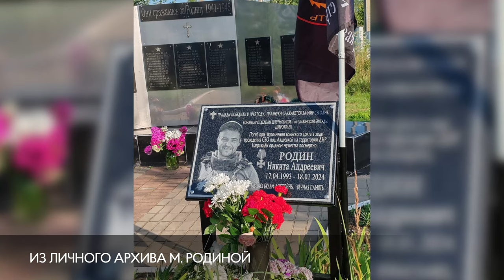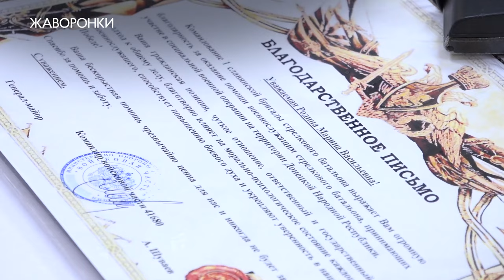Помощь волонтерам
Не реже одного раза в месяц Марина Родина вместе с супругом возит в зону СВО гуманитарную помощь. Помогают подразделению, в котором служил их сын. Никита погиб в январе этого года. Последняя заявка оказалась большой. За содействием женщина обратилась к общественникам и окружным депутатам. В чем нуждаются волонтеры, узнала наша съемочная группа.